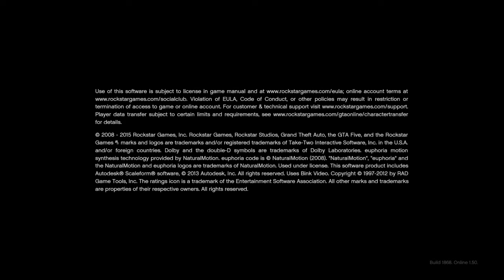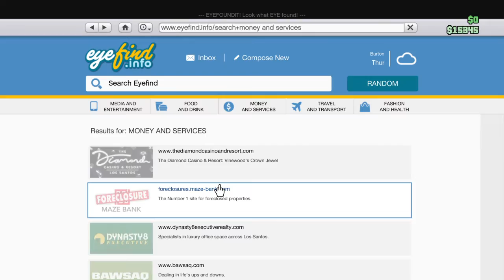Grand Theft Auto V_20191228221307